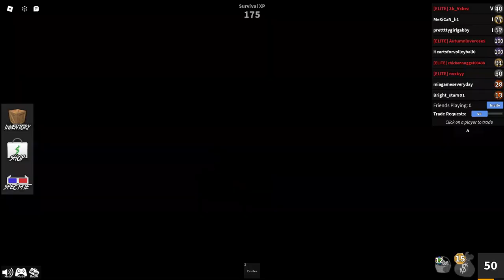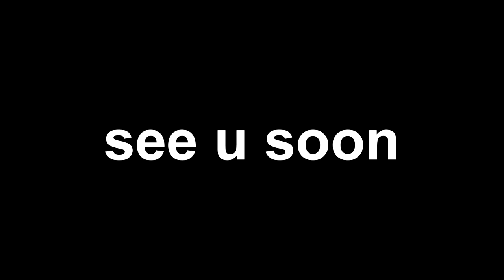If I Become MURDERER The Video ENDS (Murder Mystery 2)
I tried to not be MURDERER in ROBLOX Murder Mystery 2